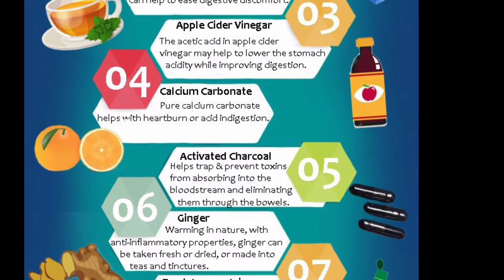Acid Reflux Do's And Dont's || A Guide To GERD||Health By Kitchen|| Home Remedies series